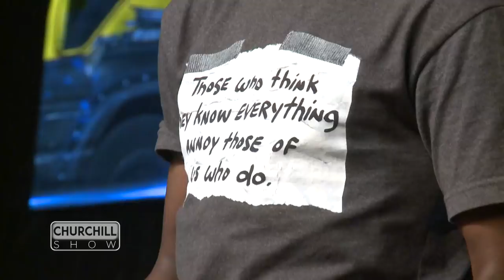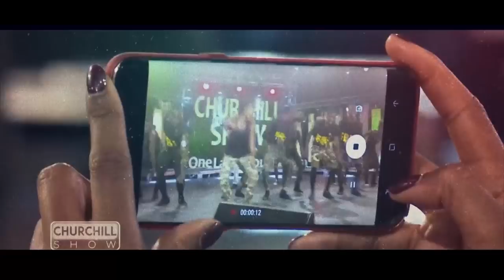Churchill Show S08EP01 Rongai